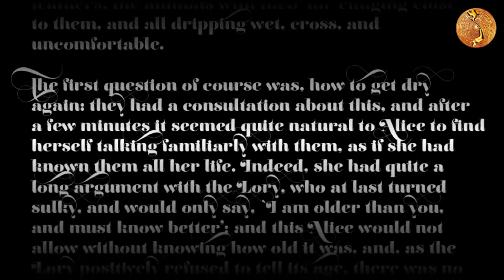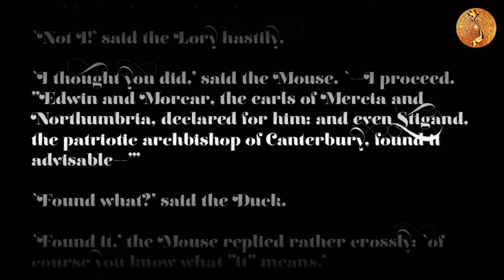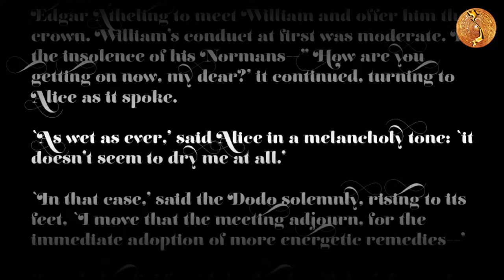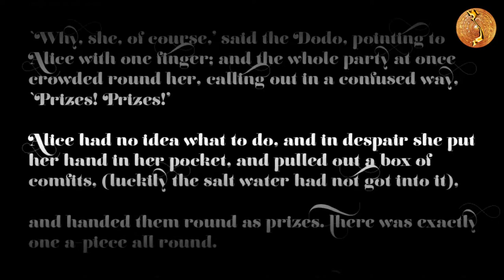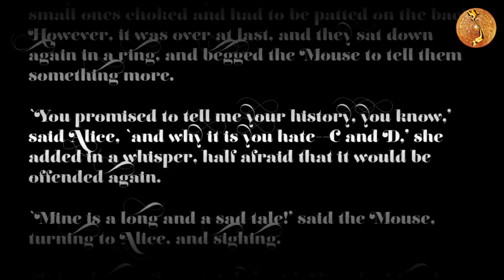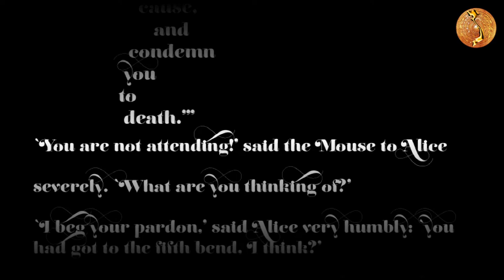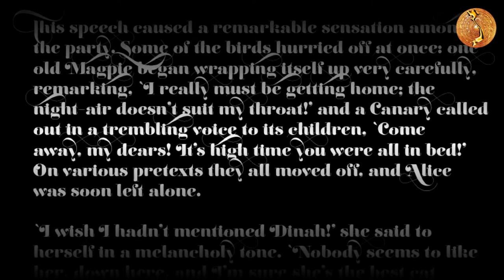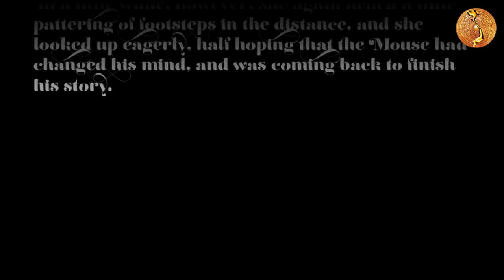Chapter 3: A CAUCUS RACE AND A LONG TALE (Alice's Adventures in Wonderland)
Chapter 3: A CAUCUS RACE AND A LONG TALE - Alice's Adventures in Wonderland by Lewis Carroll
Source